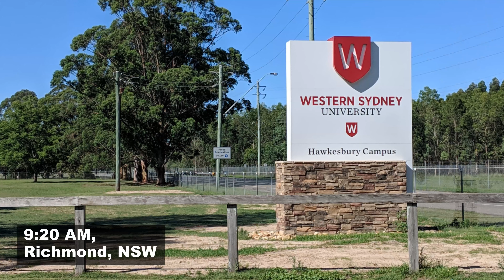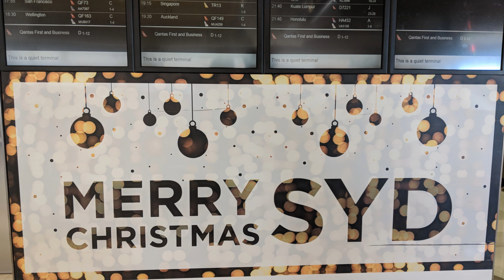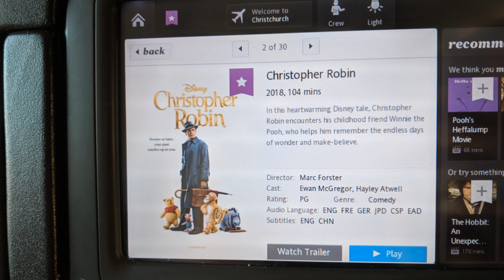A Kiwi Christmas 2018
Wanderlove E81: Jesse and Renée travel to Christchurch, New Zealand for the 2018 Christmas holidays.